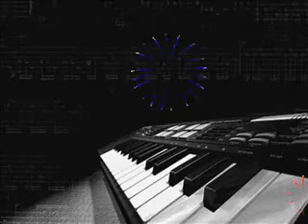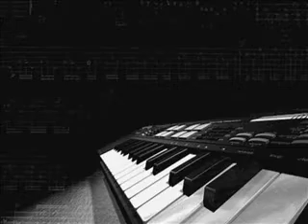Cemilem,Ateş attım samana